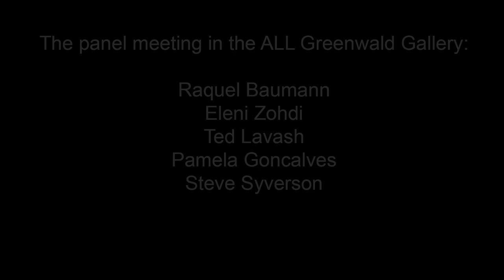The Founders of the Arts League of Lowell Discuss Its Beginnings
The Arts League of Lowell was on the leading edge of the Lowell artist community growth. Over twenty years ago, five artists got together to establish ALL. They are Raquel Baumann, Eleni Zohdi, Ted Lavash, Pamela Goncalves, and Steve Syverson. The five revisit the initial discussions and the evolution to the current gallery and ALL membership. The organization  had many homes during the early years. For the past ten years, home has been 307 Market Street in Lowell, Massachusetts. From the initial five, membership is currently at 250.

The grant for the current gallery floor was from the Theodor Edson Parker Foundation